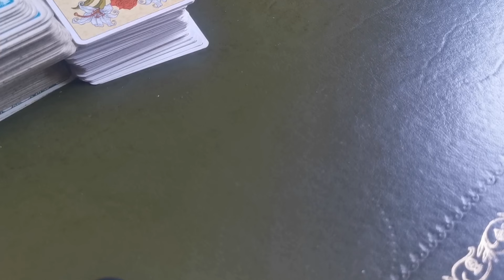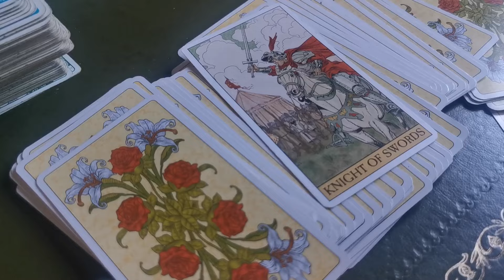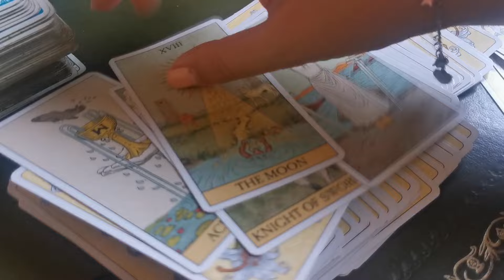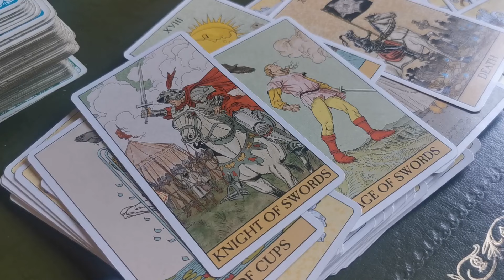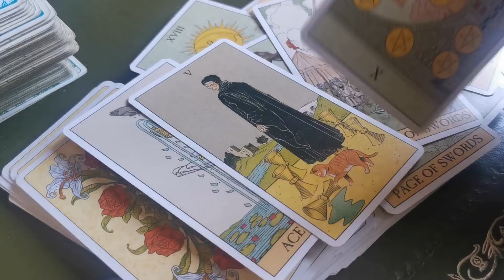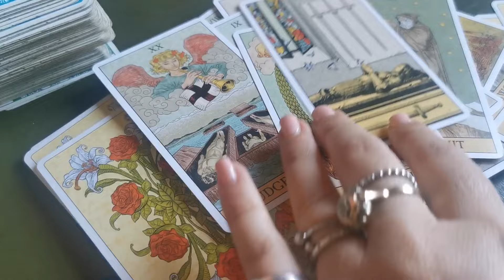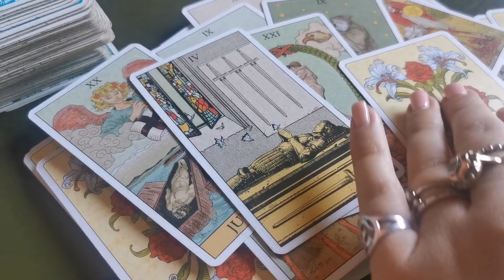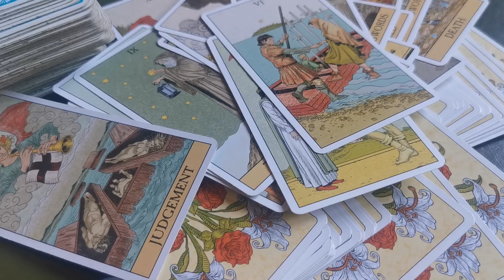I SUOI SENTIMENTI? SE METTI DISTANZA, COSA POTREBBE ACCADERE TRA DI VOI?❤️tarot